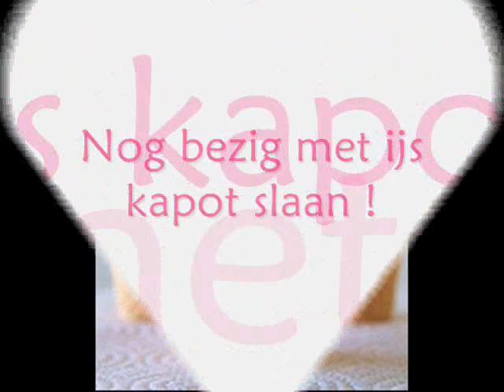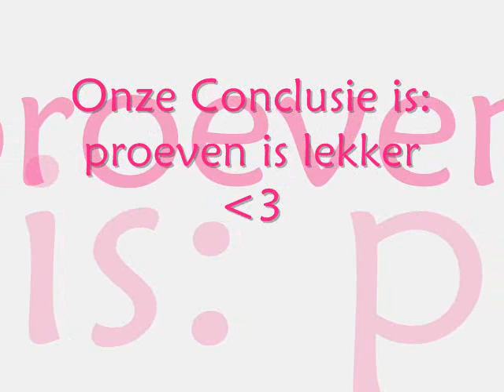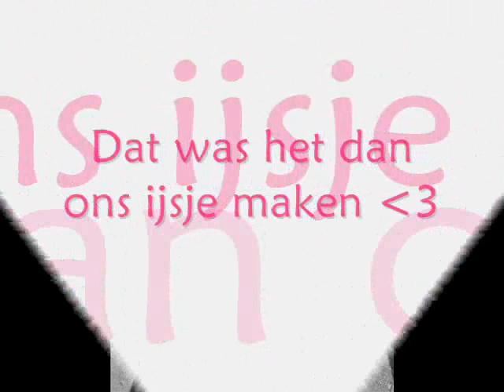Making ICECREAM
Fay en helena maken ijsje en het is best geod gelukt .